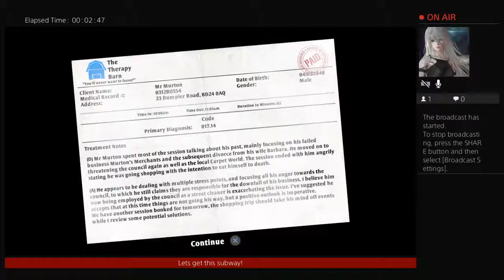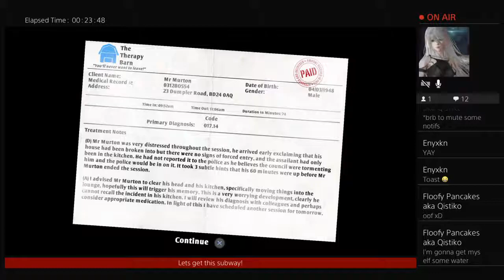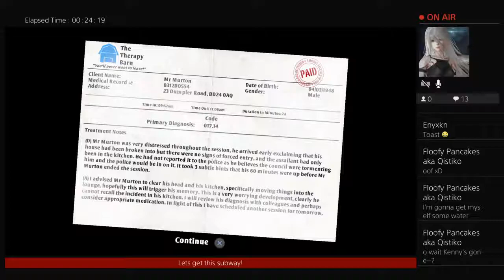Bred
Just a guy who plays games for fun